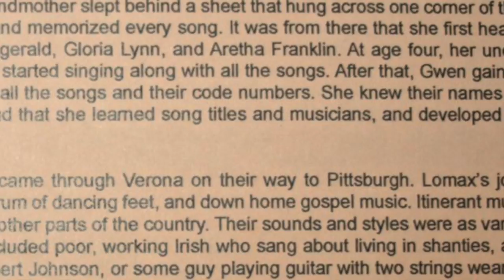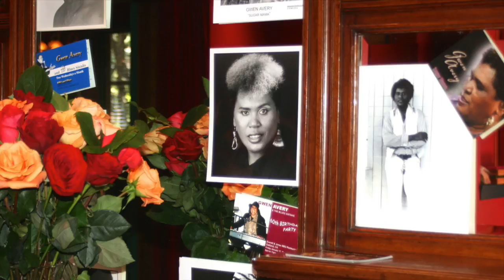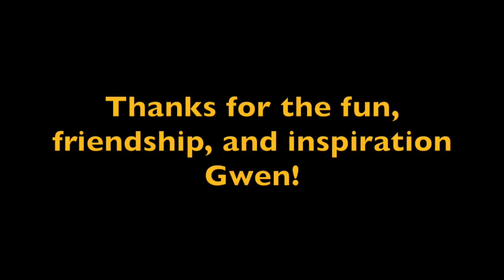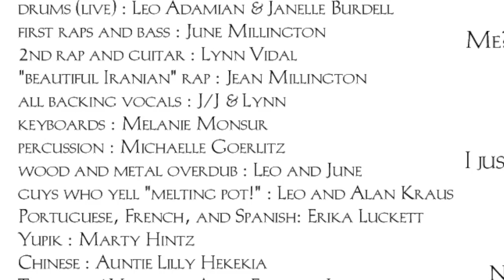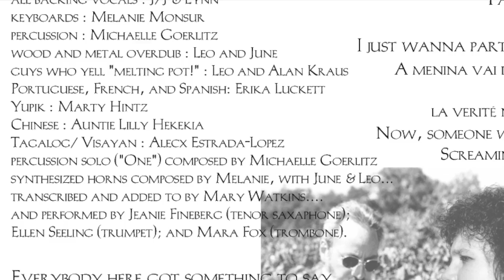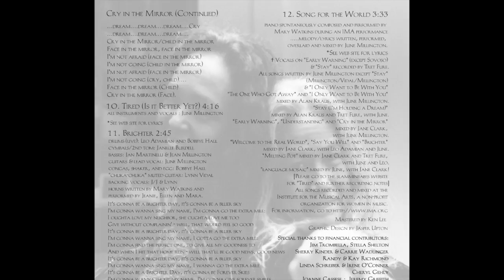Gonna Live the Life + Understanding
Music with a collection of photos: "Gonna Live the Life I Sing About," Gwen Avery live at IMAWest ~ and "Understanding" by June and Jean Millington. Much joy runs through life, many journeys and - as another song says - "Many Rivers to Cross". May this bring some Light into these troubled times.

Gwen Avery Live recorded and mixed by June Millington. "Understanding" was also recorded at IMAWest (the Old Creamery, Bodega CA) and is from the "Melting Pot" album: with June, main guitars; Jean Millington, bass; Leo Adamian, drums; percussion, Ms Bobbye Hall w additional, Janelle Burdell; keys, Mary Watkins; vocals June and Jean Millington, with Lynn Vidal (also on second guitar).  The basic was a rehearsal, caught on master tape - recorded by Alan Kraus, Jane Clark, and June Millington - final mix by Jane Clark.